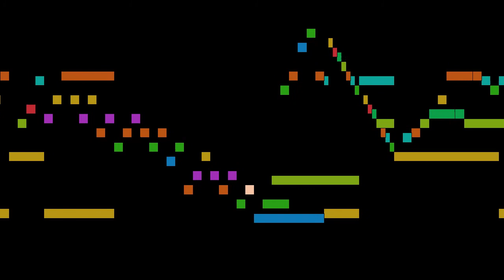Bach - Prelude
Prelude, by J. S. Bach, with animated score.